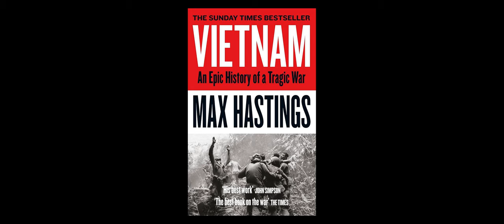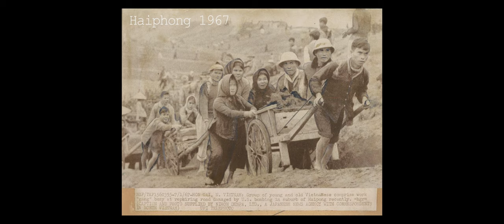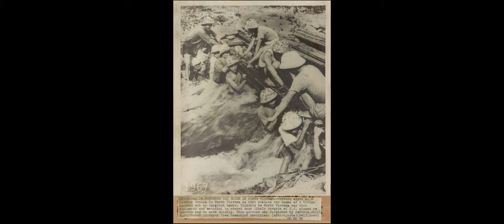Moving Mud - Episode 19 - Fighting the Wrong War - The USAF and Operation Rolling Thunder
Episode 19 of the Moving Mud Podcast.  A documentary about the history of tactical airpower before the age of Precision Guided Munitions.

We discuss the beginnings of the air war in Vietnam.

If you have any comments, suggestions or questions please drop by my Discord

In case you think I make this stuff up, here's a partial bibliography:

Atkinson, Rick. An Army at Dawn: The War in North Africa, 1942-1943, Volume One of the Liberation Trilogy . Henry Holt and Co.. Kindle Edition.

Atkinson, Rick. The Day of Battle: The War in Sicily and Italy, 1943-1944 (The Liberation Trilogy Book 2) (p. 770). Henry Holt and Co.. Kindle Edition.

Barkai, Aviram. For Heaven's Sake: Squardon 201 and the Yom Kippur War . Kindle Edition.

Caiden, Martin; Johnson, Robert. Thunderbolt, The P-47 . iBooks. Kindle Edition.

Delve, Ken. The Desert Air Force in World War II: Air Power in the Western Desert, 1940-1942. Pen & Sword Books. Kindle Edition.

Gladwell, Malcolm. The Bomber Mafia. Little, Brown Books.

Hall, Charles L.; Walter C.  Williams; R. M.  Stanley; R. J.  Sandstrom; Charles E.  Yeager. Bell X-1: Breaking the Sound Barrier (The X-Plane Series Book 2) . Cia Publishing. Kindle Edition.
Hastings, Max.

Hastings, Sir Max. Vietnam: An Epic History of a Divisive War 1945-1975 (p. 1). HarperCollins Publishers. Kindle Edition.

Holland, James. Normandy '44: D-Day and the Epic 77-Day Battle for France. Grove Atlantic. Kindle Edition.

Holland, James. Sicily '43: The First Assault on Fortress Europe. Grove Atlantic. Kindle Edition.

Holland, James. Big Week: The Biggest Air Battle of World War II (p. 2). Grove Atlantic. Kindle Edition.

Hughes, Thomas Alexander. Overlord: General Pete Quesada and the Triumph of Tactical A . Free Press. Kindle Edition.

Johnston, Paul "Tactical Air Power Controversies in Normandy: A Question of Doctrine." Canadian Military History 9, 2 (2000)

MacFadden, Brian S.  Marine Close Air Support in World War II, United States Military Academy, 1986

McKelvey Cleaver, Thomas. Going Downtown. Bloomsbury Publishing. Kindle Edition.

McKelvey Cleaver, Thomas. Holding the Line. Bloomsbury Publishing. Kindle Edition.

McKelvey Cleaver, Thomas. MiG Alley. Bloomsbury Publishing. Kindle Edition.

McKelvey Cleaver, Thomas. The Tonkin Gulf Yacht Club. Bloomsbury Publishing. Kindle Edition.

Thompson, Warren. F-86 Sabre Aces of the 4th Fighter Wing: No. 72 (Aircraft of the Aces) . Bloomsbury Publishing. Kindle Edition.

Rudel, Hans Ulrich. Stuka Pilot . Black House Publishing Ltd. Kindle Edition.

Yenne, Bill. MacArthur’s Air Force. Bloomsbury Publishing. Kindle Edition.

Young Jr., James L.. Barren SEAD: USAF Defense Suppression Doctrine, 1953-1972 . Kindle Edition.

Young, James. Eagles, Ravens, and Other Birds of Prey: A History of USAF Suppression of Enemy Air Defense (SEAD) Doctrine,  Kindle Edition.